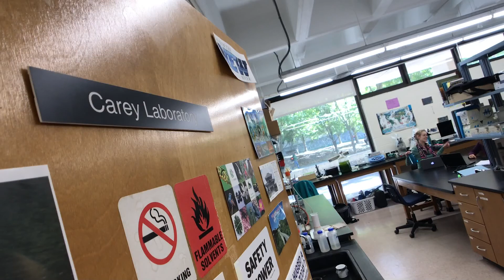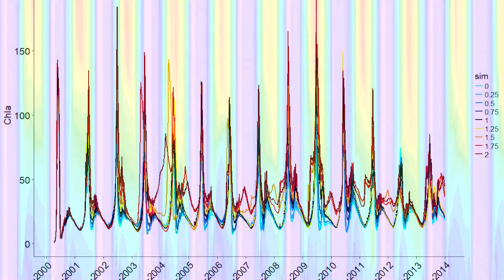Arianna Krinos named 2017 Astronaut Scholar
Virginia Tech congratulates 2017 Astronaut Scholar Arianna Krinos.   The Astronaut Scholarship Foundation will be coming to campus to present her with award on Thursday, October 19.